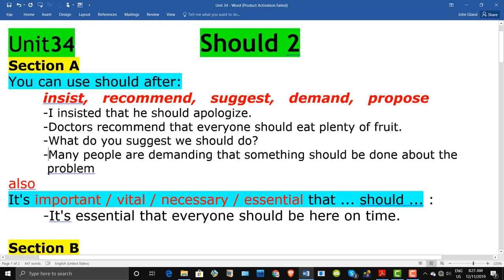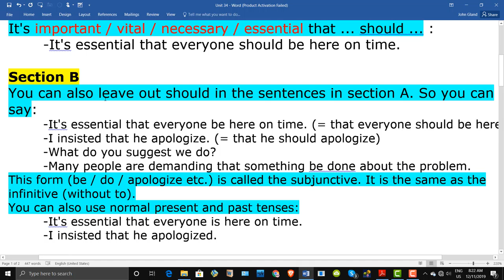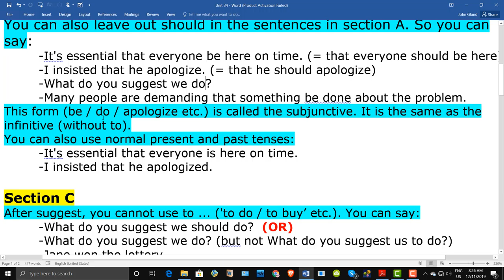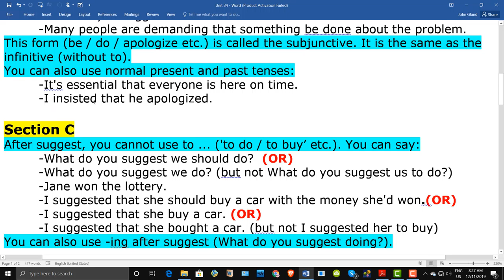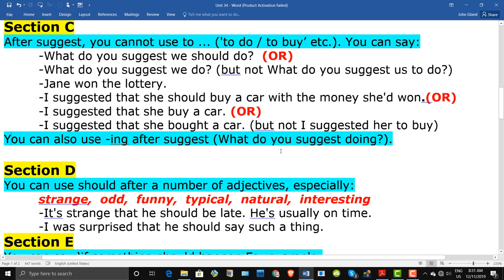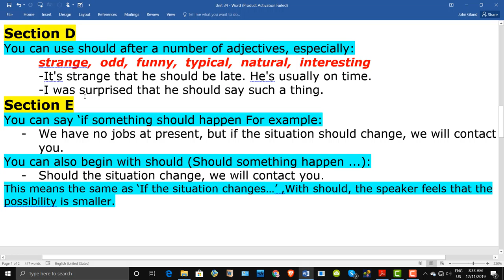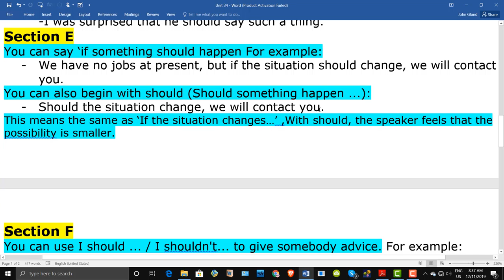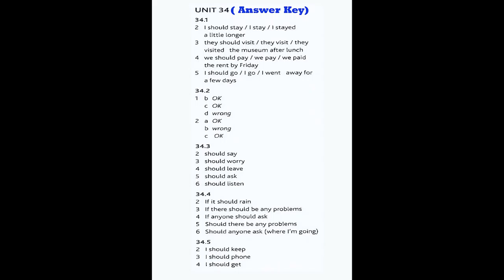Unit 34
Grammar in Use (Intermediate level)
Usage of 'Should' Part 2